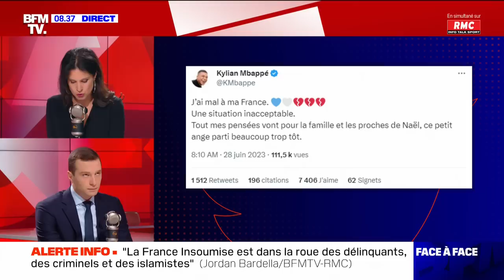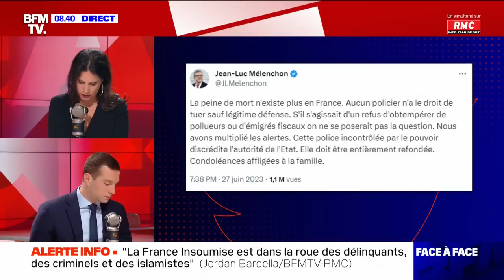Face-à-Face : Jordan Bardella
Apolline de Malherbe reçoit Jordan Bardella, président du Rassemblement national, dans "Face-à-Face" sur BFMTV et RMC, ce mercredi 28 juin 2023.

Apolline de Malherbe reçoit à 8h35 les candidats à la présidentielle pour une interview en direct et en simultané sur BFMTV et RMC. Chaque matin un face-à-face vérité, sans concession avec la candidate ou le candidat du jour.